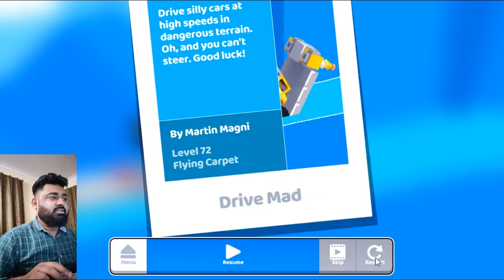DriveMad -- Ye Hai Solid Game (PART 16) VERY VERY HARD LEVELS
Devices : OnePlus Nord 2021 Model
Motorola Edge 40 Neo
iPhone 15